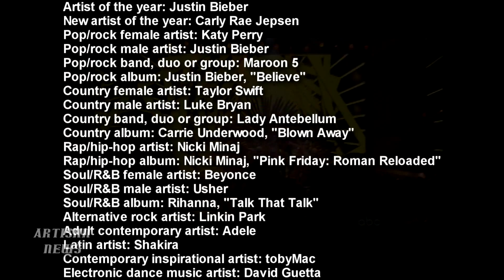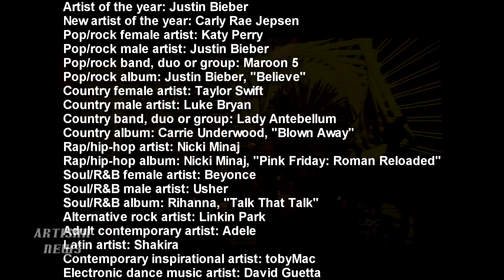AMERICAN MUSIC AWARDS 2012 WRAP: JUSTIN BIEBER, NICKI MINAJ, LINKIN PARK WIN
Justin Bieber took home three awards, Nicki Minaj won two, and Linkin Park, Carrie Underwood, and Katy Perry all won at the 40th Anniversary American Music Awards show, which aired on ABC-TV live from Los Angeles on November 18.